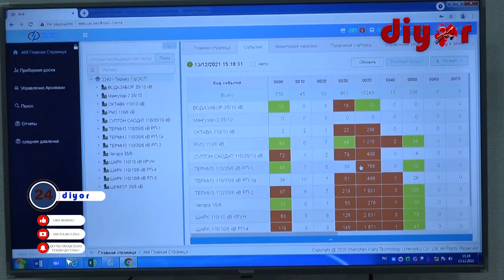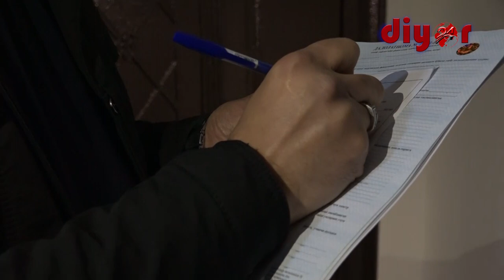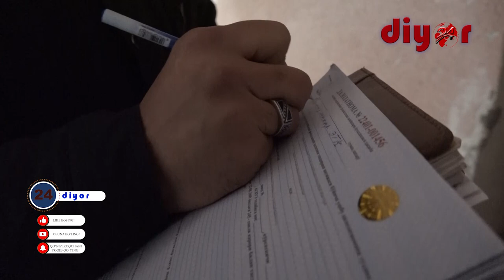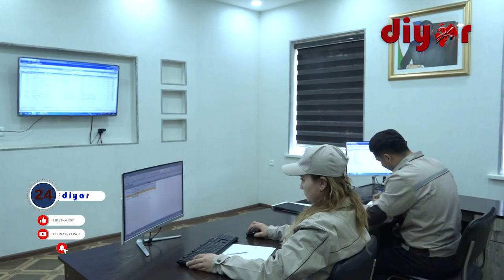Электр тармоғига ноқонуний уланган истеъмолчилар таъминотдан узиб қўйилиб, жаримага тортилди.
Ўзэнергоназорат инспекцияси,  Термиз шаҳар электр тармоғи корхонаси ходимлари билан ҳамкорликда  истеъмолчиларнинг электр энергиясидан фойдаланиш ҳолати ўрганилди.
Ўтказилган рейд натижасида айрим  истеъмолчилар электр энергиясидан фойдаланиш тартиб,  қоидаларини қўпол равишда бузаётгани аниқланди.